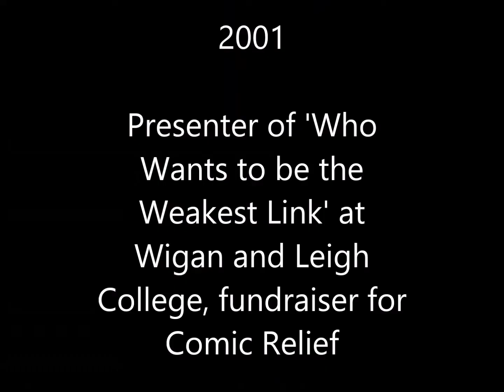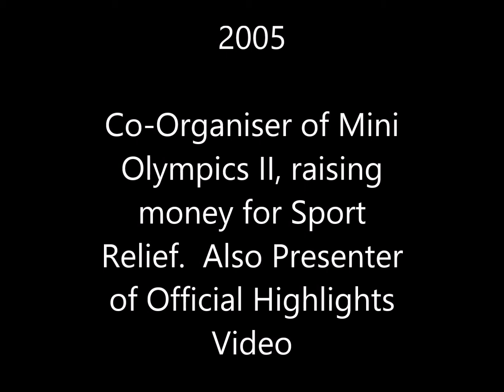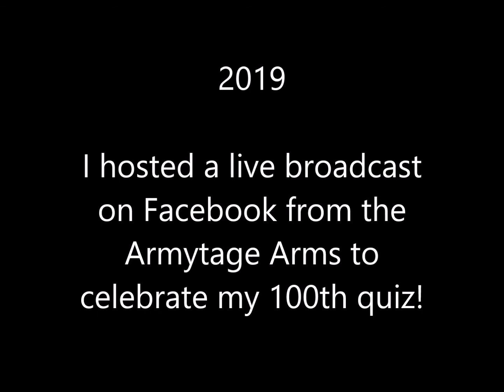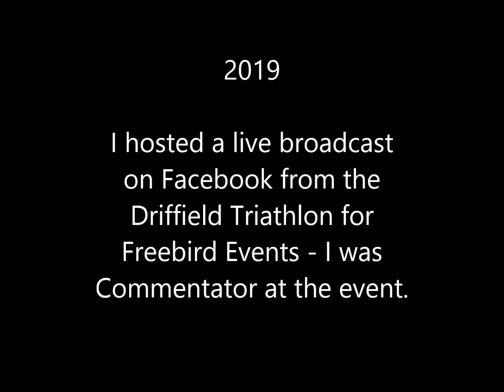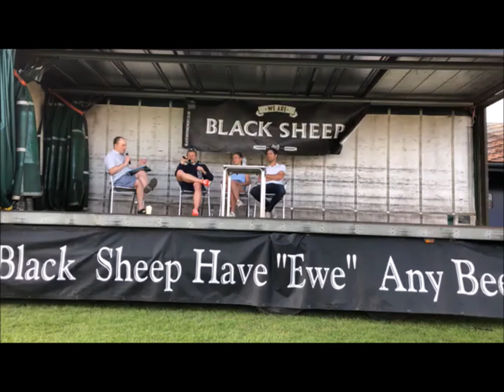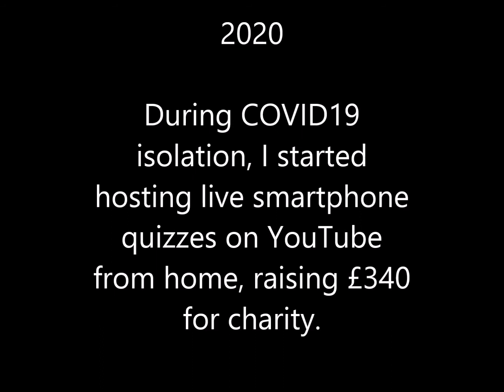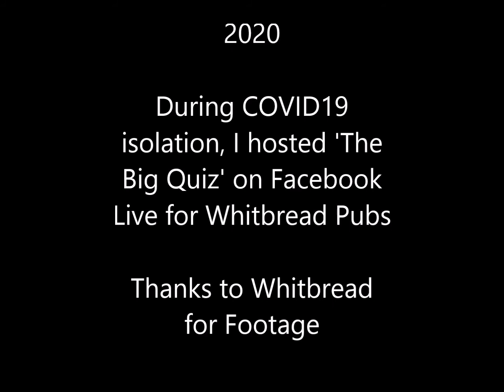Chris Benson MC - Showreel May 2020